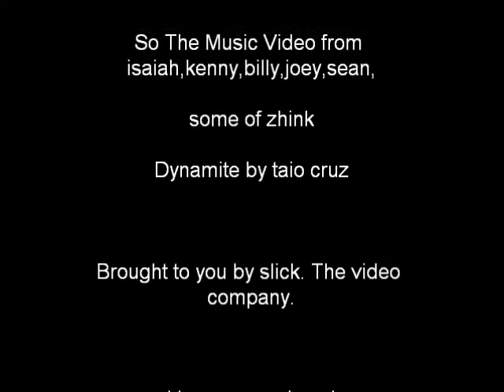Another music video by id,ks,bs,sp,jh